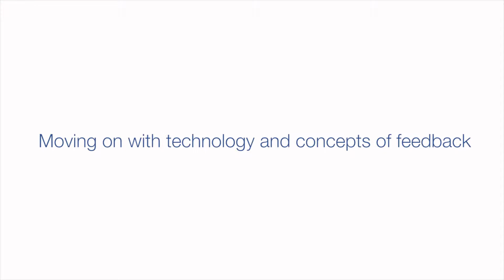03 of 5 Moving on with technology and concepts of feedback (Full)